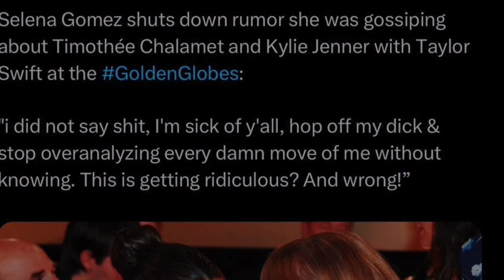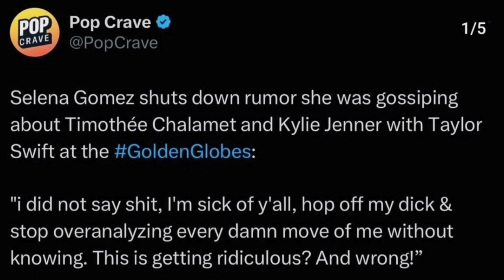Benny Blanco and Justin Bieber argue over who loves Selena Gomez